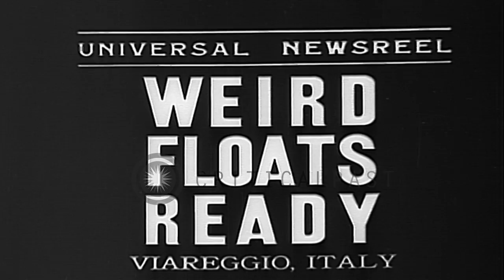Workmen during construction of different figures to be decorated in carriages of ...HD Stock Footage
Workmen during construction of different figures to be decorated in carriages of a carnival parade in Viareggio, Italy.

Construction of figures for floats for a carnival parade in Viareggio, Italy. Workmen during the construction of different figures to be decorated in the carriages of the carnival parade in Viareggio. Views of different giant figures. Location: Viareggio Italy. Date: February 4, 1935.

57,000+ broadcast-quality historic clips for immediate download.